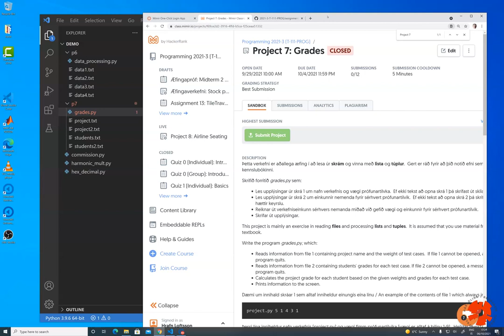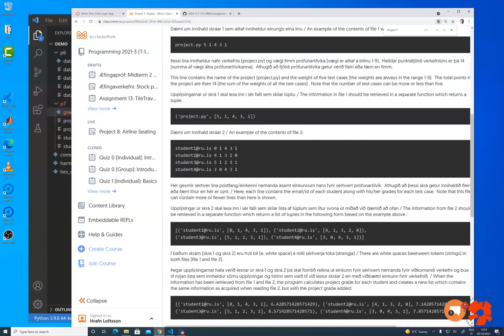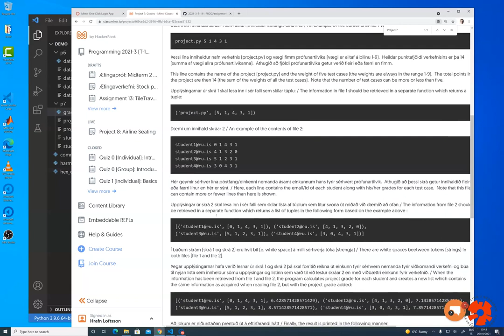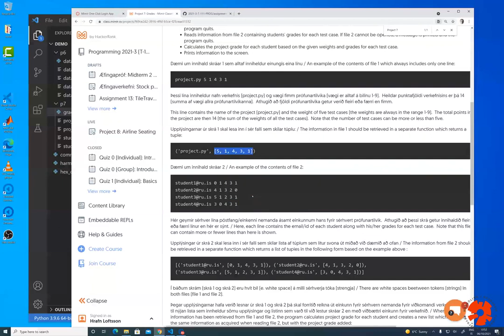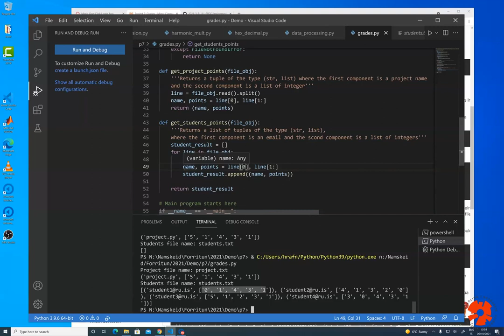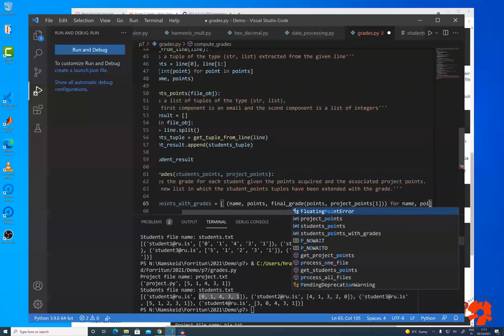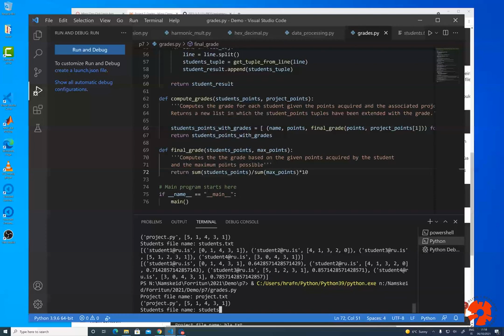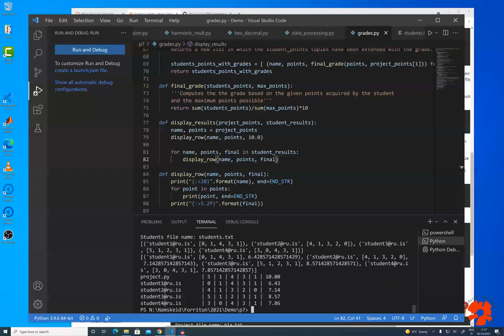Project 7: Grades